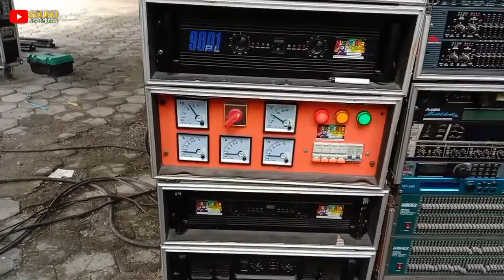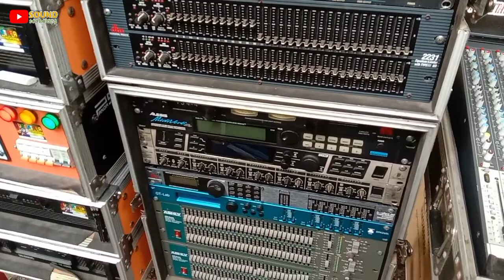ini Dia cara Mixing yang gler dug// audio Nusantara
sound hajatan
sound ndeso
parade sound
sound system
aeromax
sound sultan
how to
magic tricks
sound system hajatan
tutorial
sound jenangan
tricks
sound horeg
brewog audio
brewog
cek sound
horeg
brewog sound system
ramayana sound
sound kompor
cumi cumi sound
faskho sengok cek sound
hacks
kontes sound
siswa audio
cek sound hajatan
cek sound system
spek 5000 whatt spek hajatan
hajatan
full paket sound brewog audio
paket sound brewog
sound jenangan mewah
sound kelas terop
sound kelas jenangan
power untuk sound jenangan
sound jenagan yang bagus
sound terop horegh
sound jenagan horeg
alat dan aksesoris untuk sound jenangan
sound terop
spek sound jenangan
storywa
bakar
kincer
bogang
gokil
lucu
dagelanjowo
komedi
terate audio
sound rakitan
sound omahan
kelud channel
masbre channel
dhehan audio cek sound
sol audio surabaya
cumi cumi sound system
faskho cek sound
kulud channel
gudang brewog
salon
spl audio sound surabaya
ramayana sound system
sond kompor
spl audio son
salon gede
salon besar
salon gantung
wong mantu
strom audio cek sound
job hajatan
sound
sangkuriamg
sound resepsi
sound nikahan
sound mewah
sound legend
dangdut klasik
power balap
gler
power built up
barata audio production
barata audio cek sound
barata audio bondowoso
barata audio
loading sound system hajatan
loading sound system
sound system hajatan jawa tengah
sound system hajatan jadul
sound system hajatan mewah
sound system hajatan gantung
sound system hajatan sederhana
sound system hajatan desa
sound system hajatan horeg
sound system hajatan minimalis
sound system hajatan kampung
mukbang nasi padang
asmr nasi padang
mie goreng pedas dower
bakso mercon
bakso kuah pedas
bakso mekar
tahu crispy
terong goreng
terong mekar viral
terong crispy
rama asmr
lalapan batang pepaya mentah
sayuran mentah
nasi padang
eating sound
mukbang eating
video mukbang
menu kampung
ikan asin
sambal pete
sambal mercon
mukbang lalapan mentah
mukbang thailand
mukbang corea
mukbang indonesia
mukbang eating sound
mukbang asmr
mukbang
asmr
aeromax productions
aeromax sound
aeromax horeg
aeromax terbaru
mas bre channel
mas bre
brewog cek sound
cek sound brewog terbaru
brewog karnafal
tidak takut hujan
brewog music
brewog blitar
sound hajatan berani air hujan
brewog terbaru
cek sound brewog
sound balap
sound system horeg
sound terbaru
sound hajatan horeg
sound hajatan terbaru
rajawali sound
sound system tidak takut hujan
shorts vidio
sound syatem boyolali
sound kampung
canter
sound hajagan didesa
rk audio
ragil kuning audio
sound glerr
sound hajatan didesa
hajatan didesa
driver cantik
jakarta
merak
bussid
aeromax battle
aeromax karnafal
aeromax sound balap
gudang aeromax
sopir cantik
tik tok compilation
prank ideas
howto
family
top prank
american prank
american pranks
funny pranks phone
tiktok compilation
magic tutorial
tiktok magic
magic trick
diy
sopir canter
life hacks
driver canter
tiktok pranks
diy tricks
bus
bus mania
magictricks
youtubeshorts
shorts
crafty panda
troom troom
la la life
5 minute crafts
comedy
mbois
pranks
play
prank
challenge
funny
magic
fun
123go